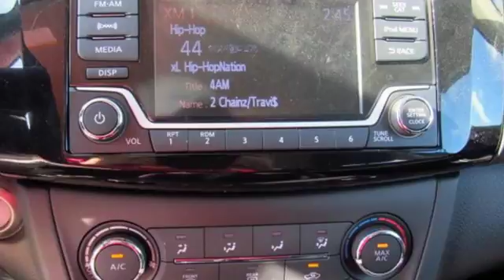New 2017 Nissan Sentra Lakeland FL Tampa, FL 17S927 - SOLD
Year: 2017
Make: Nissan
Model: Sentra
Trim: SV CVT
Engine: 1.8 L 4 Cyl. Cyl.
Color: BLACK
Stock #: 17S927
VIN: 3N1AB7AP7HY391588

Address:
401 State Rd 33 N